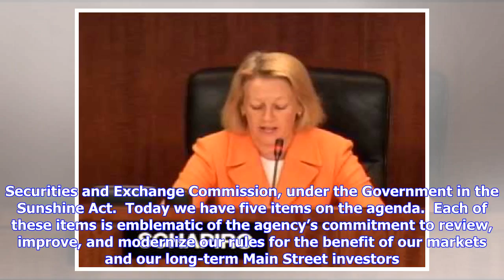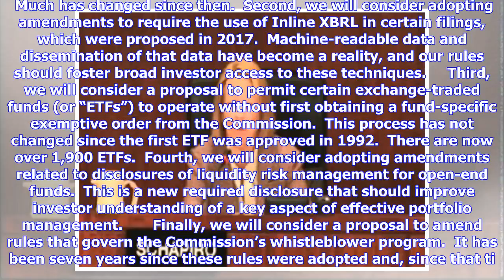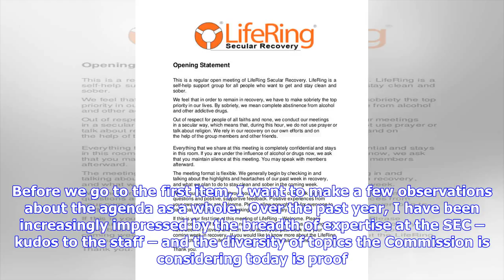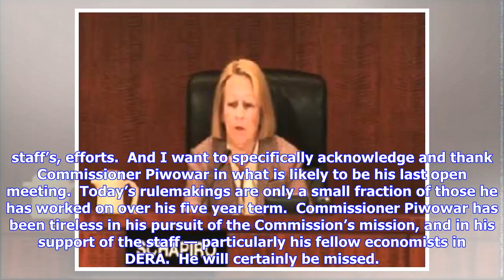Opening Statement at Open Meeting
Good morning.  This is an open meeting of the U.S. Securities and Exchange Commission, under the Government in the Sunshine Act.  Today we have five items on the agenda.  Each of these items is emblematic of the agency’s commitment to review, improve, and modernize our rules for the benefit of our markets and our long-term Main Street investors. First, we will consider adopting amendments to the definition of “smaller reporting company,” which was established in 2008.  Much has changed since the...